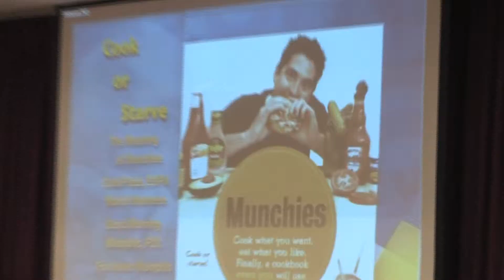The Food Dude visits Towson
Students learn how they can be healthy with cooking, even in the dorm room.